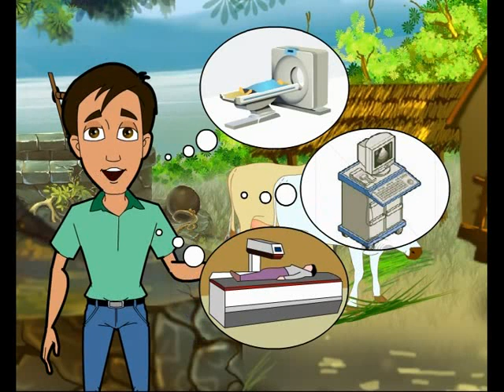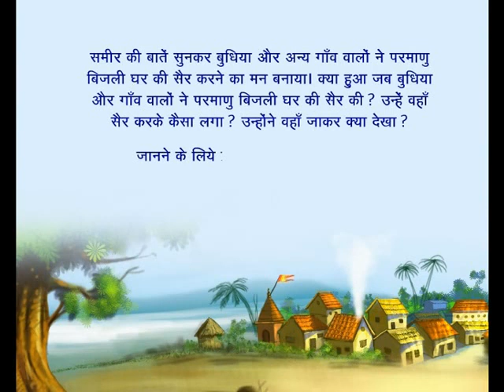Ek Tha Budhiya- Kahani Ek Khushhal Gaon Ki Part 2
Ek Tha Budhiya - The story is about how young Samir from a typical, traditional and superstitious Indian Village returns with one revolutionary thought, that changes the future of Jagdishpur forever by clearing the myths about nuclear and manifesting benefits of nuclear energy.